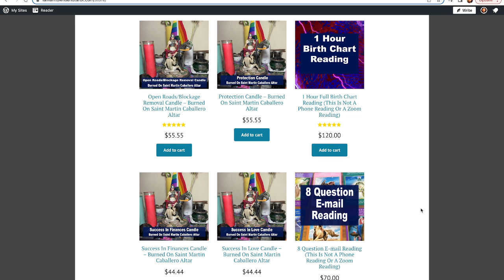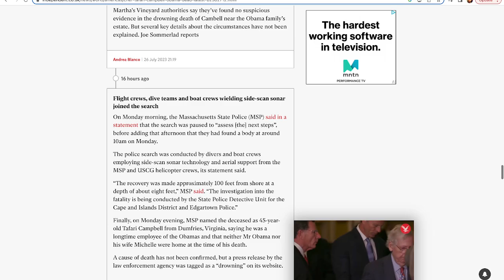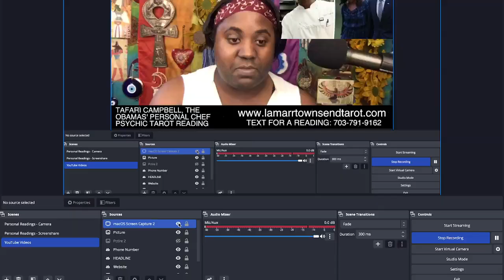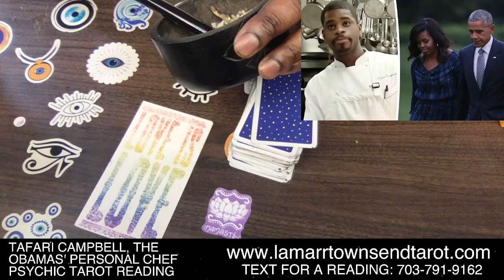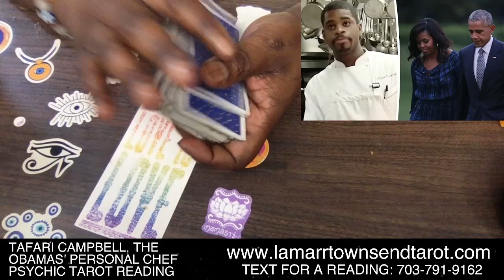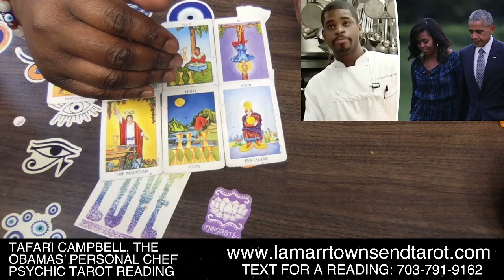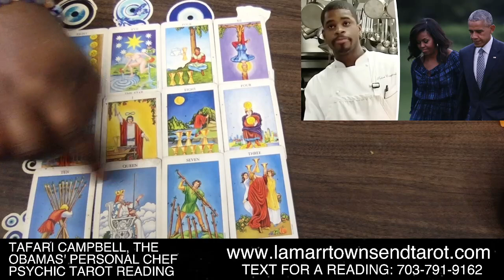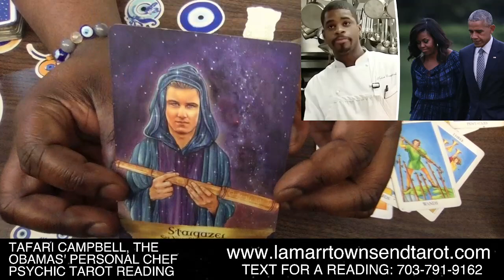TAFARI CAMPBELL DEATH, BARACK OBAMA'S PERSONAL CHEF PSYCHIC TAROT READING | WHAT HAPPENED? FOUL PLAY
Hi, I'm Lamarr Townsend Tarot. In this video I do a Tafari Campbell Obamas' personal chef death psychic tarot reading after he was found dead in a drowning accident at the Obamas' Martha's Vineyard home after a paddle boarding accident. I talk about what really happened to Tafari Campbell. Michelle Obama and Barack Obama were not at their Martha's Vineyard home at the time of Tafari Campbell's passing. However, Sasha Obama and Malia Obama were spotted at the vineyard. Tafari Campbell was a personal chef to the Obama's since President Barack Obama was first in the white house. *For your own personal reading from me, Lamarr Townsend Tarot, please visit my